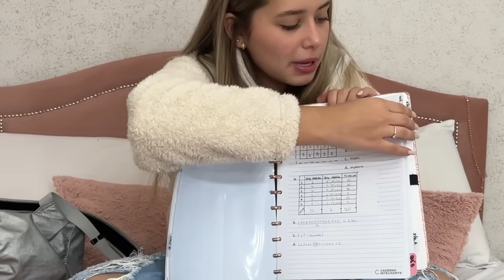ORGANIZANDO MEU MATERIAL ESCOLAR | *ACABARAM AS FÉRIAS! - Luiza Vinco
Infelizmente as férias acabaram... E nesse vídeo eu organizei todo meu material para a volta às aulas.